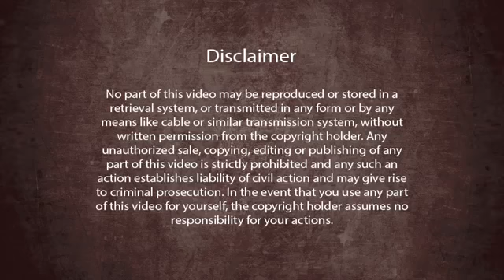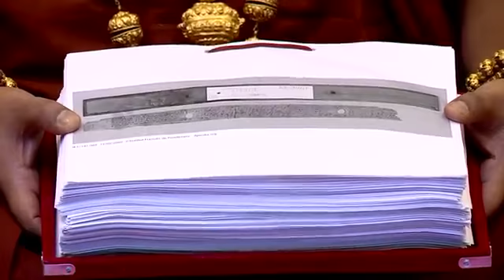Yoga Webinar 2016: What you need to know about yoga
Yoga Webinar: What you need to know about yoga

Swamiji opens up about Yoga and shares the things you have never been told about yoga.
Yoga did not originate from Patanjali, as many people think. Patanjali is the organizer, not originator. With all my respect to Patanjali, at least 50.000 years before Patanjali, a being walked on the earth assuming the human form, just like all of us, Adi Guru Sada Shiva, is the founder of the original yoga system. There is enough detailed description, including yoga postures and breathing methods, written directly by Sada Shiva.
Knowing the original source and original author is very important for keeping the purity of a tradition or knowledge branch. Knowing the originator, founding father, his intentions, revelations, knowledge about that is too important. Any knowledge branch will be only complete if intentions of author are revealed to the person studying.
Second, which you have never been told, which you need to be aware. Always, as per original source, any practice you are asked to do …, original sources are available. Please understand, people who try to establish themselves as a branch of yoga have messed up yoga. What is going on with yoga? Understand, it can be used along with Pilates, sports, body building no problem. But it can not be diluted.
Please understand. One of the important truth: yoga cannot be separated from Hinduism. It cannot be separated! Dilution is sampradaya droha, understand!
People ask me: who is an authentic yoga teacher? I am clearing all doubts: all yoga practices are described with tremendous detail, accuracy, by Sada Shiva. You do not need anyone else to develop any of the yogic techniques and methods. Do not believe if someone says they developed from yoga – he only diluted. Nobody can develop Sada Shiva! He is complete for the past, present and future. He has seen all the possible bodies happened, happen, yet to happen.
New kind of bodies are about to happen. Subtle brain grooves, more understanding. These new bodies are coming. Sada Shiva has created yoga even for the bodies which are about to come in the future. He knows the whole.
No one can develop on Sada Shiva!
You need to know very clearly, there are 3 kind of people teaching yoga: 1) who are claiming to teach from their personal experience. 2) who knows only the scriptures, does not have personal experience – pandits, scholars. Create less problems than those so called enlightened guru’s who do not abide by the scriptures are more dangerous for humanity than the people who are just abiding by the scriptures without enlightenment. Because they will never damage you. The so called enlightened beings, because they get your trust and authority. Feeling little more peace does not mean you have become enlightened! These so called enlightened masters are more dangerous than just the pandits, parrots who repeat from scripture directly. So called enlightened masters who don’t abide by original yogic literatures – they get one or two glimpse, because of that they receive authority and all their whims and fancies, you also follow! Very rare third category 3) who have a very solid enlightenment experience, who are authorities, responsible for what they are speaking, and also completely rooted, centered on yogic scriptures. Those are the rare beings from which you should be learning. Personal experience should always be in tune with experience of Rishi’s. A real Guru will have both and present both. Otherwise, if somebody says I only have my experience – please understand, don’t become prey to their advertising and immature ego. Atma Pramana, only when it is in tune with Apta Pramana, then it can be shared with the world as Sakshi Pramana.  People who have personal experience – it may be good for them, but it may not be good for all of you.

Third important truth you need to know have never been told. Yoga is not just the science of keeping you healthy. Yoga is the science of radiating enlightenment. It is not just for ability to stretch your body. Ability to manifestwhat you want. Not about making you better man, but about making you superman! Radiate powers immediately. Please understand, do not have patience with your practice. You have been given wrong instruction! No! If you have been asked to wait, you have been cheated. Yoga is a powerful alchemy system, gives result immediately as you start. Otherwise you are being cheated, that is not yoga. Quality of yoga is, even if it is practiced little, brings tremendous result immediately, day 1. By month 1 should manifest powers. If not, question teacher and system which has been given to you.